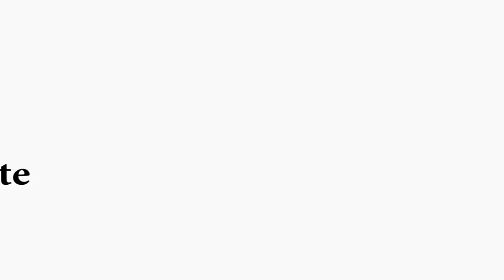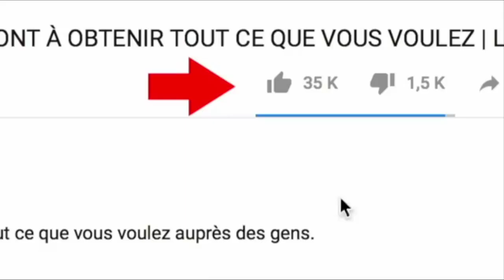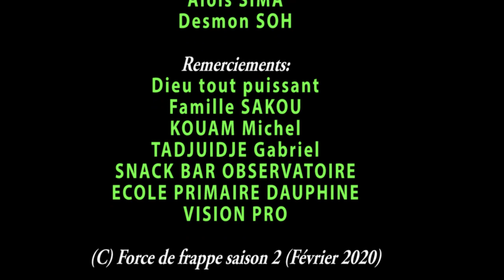LA CRISE ANGLOPHONE AU CAMEROUN 2020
Partager afin de sensibiliser les gens au maximum car ceci est tiré d'une histoire vécu ici au Cameroun. un jeune qui profite de la crise anglophone pour arnaquer les gens. C'est impardonnable

S'il vous plait abonnez vous à notre chaine et activer la cloche de notification pour être informer chaque fois qu'une vidéo sera mise en  ligne. merci pour votre soutien...vive le cinéma 237 et merci de nous encourager. soutenons nous vivants...